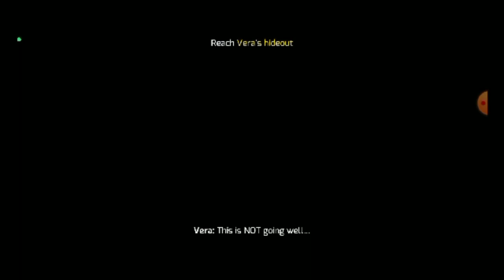Let.s go to new city in gangster vegas